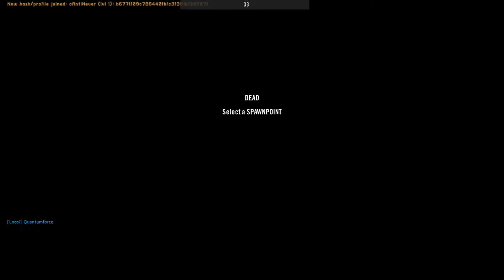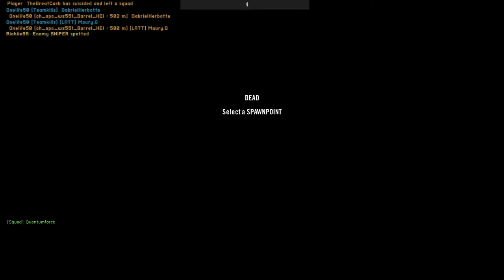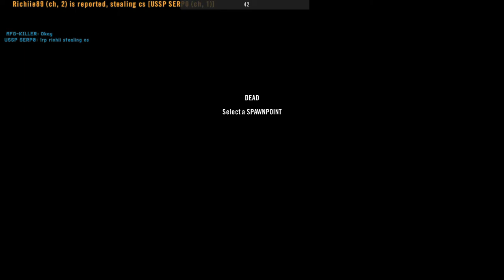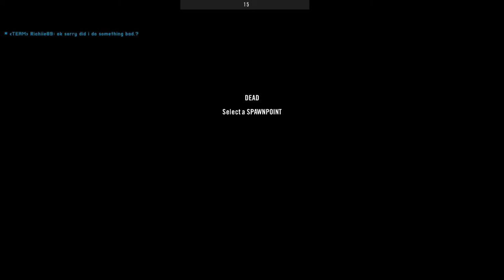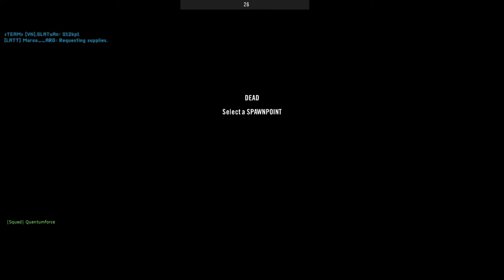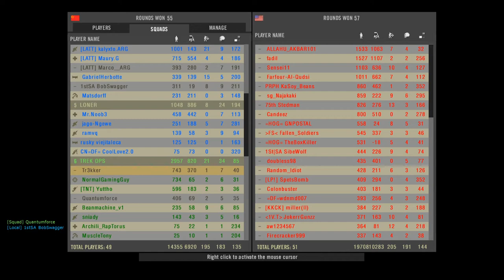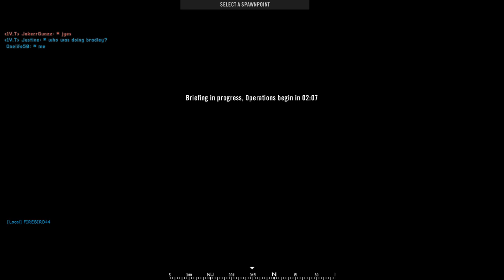Trek Ops squad saves bridge from getting taken over PROJECT REALITY tactical gameplay full round 202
at 57 minutes my TOW guy scores an incredible shot... the rest of the time we're just trying to keep them away from Bridge... ended up losing by a pretty small margin